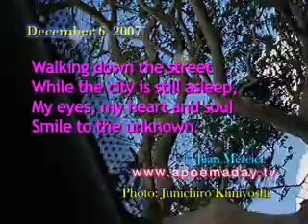Smile To The Unknown - December 6, 2007